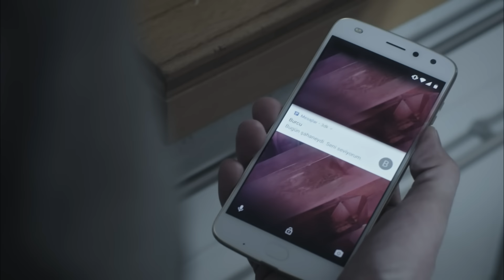Ufak Tefek Cinayetler 23. Bölüm - Hayatımı Mahvettin!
Ufak Tefek Cinayetler 23. Bölüm Özet:

Merve ve Pelin’in başı büyük dertte! Her an kendilerini parmaklıklar arkasında bulabilirler. Büyük bir panik ve yeni yeni kurulan oyunlar. Üstelik ikisi de kendini kurtarmanın peşinde. Pek de açık oynamıyorlar.

Diğer yanda Oya’yla Serhan’ın aşkı dolu dizgin devam ediyor. Başlarına geleceklerden habersizler. Mehmet, Burcu ilişkisinde sona geliniyor. Marifetli bir oyuncu, oyunu ne zaman kaybettiğini hemen anlar. Bu defa kuyulara düşen Burcu mu olacak? Adalet yerini bulacak.

Ve sonunda Sarmaşık’ın en büyük skandalı patlıyor. Merve, Serhan’ın hayatında biri olduğunu anlıyor. Kim olduğunu tespit etmek için şeytanın aklına gelmeyecek bir plan yapıyor. Oya, kuş gibi düşecek tuzağa!

Oyuncu Kadrosu:
Oya: Gökçe Bahadır
Merve: Aslıhan Gürbüz
Serhan: Mert Fırat
Pelin: Bade İşçil
Taylan: Ferit Aktuğ
Arzu: Tülin Özer
Mehmet: Yıldıray Şahinler
Edip: Selim Bayraktar
Burcu: Duygu Sarışın